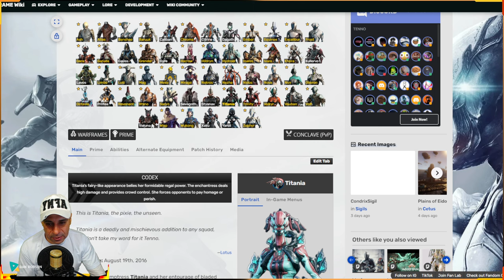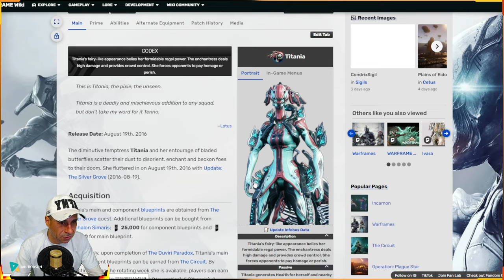WARFRAME - RESUMÃO DA SEMANA - WARFRAME E AS ARMAS ENCARNAÇÕES DISPONÍVEIS NA SEMANA !!!